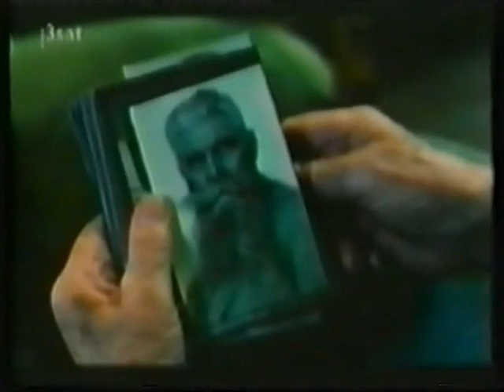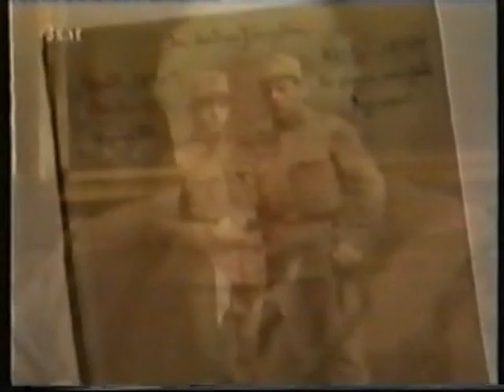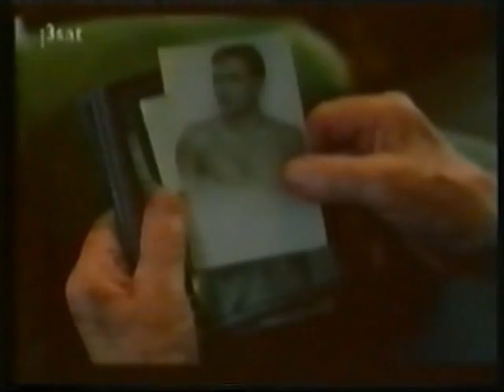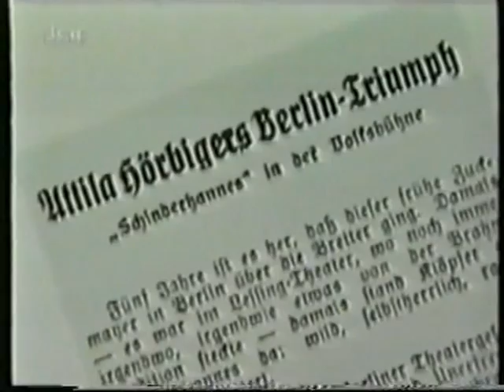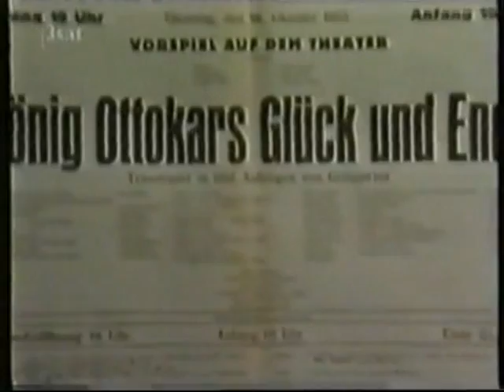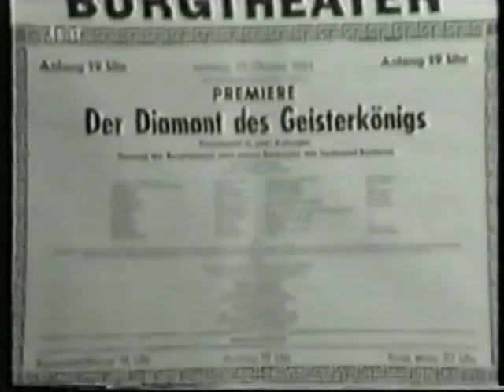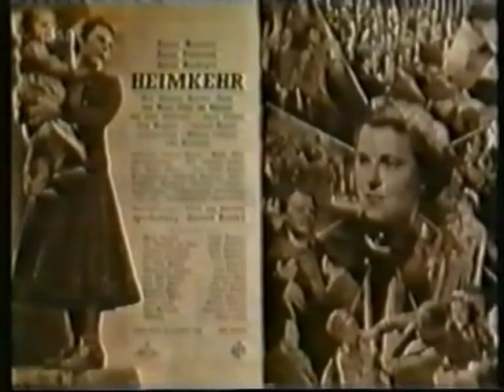Attila Hörbiger - Ein Porträt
Knapp über zwanzig Jahre war er am Theater in der Josefstadt engagiert, danach ein Viertel Jahrhundert Ensemblemitglied des Wiener Burgtheaters, daneben spielte er in unzähligen Filmen. Attila Hörbiger, den die "Süddeutsche Zeitung" bereits am 21.4.66 zu "den Erlesenen und Auserwählten" zählte, schrieb während seiner Karriere Theater- und Filmgeschichte.

Das Licht der Welt erblickte Attila Hörbiger am 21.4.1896 in Budapest, wo er bis zu seinem siebten Lebensjahr aufwuchs, anschließend  zog die Familie nach Wien. Nach der Schule begann er das Studium der Landwirtschaft, brach es aber ab, um in die Spuren seines älteren Bruders Paul zu treten, der in Wien bereits als Schauspieler Fuß gefasst hatte. Schließlich besuchte Attila Hörbiger die Schauspielschule des Deutschen Theaters in Berlin und gab sein Debüt an der Schwäbischen Volksbühne Stuttgart.

Es folgten nun weitere Engagements, die den jungen Schauspieler in den 20er-Jahren an die Theaterbühnen in Bozen, Wien, Reichenberg, Brünn, Berlin und Prag führten. 1928 kam nun ein festes  Engagement, das über 20 Jahre andauern sollte: Attila Hörbiger wurde am Theater in der Josefstadt zu einem festen Bestandteil.  Die Rollen, die er anfangs übernahm, ließen ihn vor allem als jugendlichen Liebhaber und temperamentvollen Jüngling, aber auch in einigen Charakterrollen brillieren.

Doch es sollte nicht nur bei Theaterrollen bleiben: bald entdeckte ihn auch der Film für sich. Bereits 1929 debütierte Attila Hörbiger auf der Leinwand: "Nachtlokal" hieß der Streifen aus österreichischer Produktion, in der er unter anderem neben Evelyn Holt oder auch Erna Morena spielte. Bald etablierte sich der Schauspieler auch beim deutschen Film. Bereits ein Jahr später wurde Attila Hörbiger für den deutschen Spielfilm „Der unsterbliche Lump“ engagiert und trat dort zusammen mit seinem älteren Bruder Paul Hörbiger auf. Es war zwar eine simple Geschichte über einen jungen Dorflehrer, dem es nicht gelingt, seine Angebetete zu heiraten, doch nun war Attila Hörbiger auch in Berlin angekommen.

Für den Schauspieler begann nun eine rege Tätigkeit als Filmdarsteller. Er übernahm zunächst Neben- und zunehmend auch Hauptrollen in zahlreichen deutschen und österreichischen Produktionen, und es waren solche Filme wie etwa "Lumpenkavaliere", "Der große Trick",  "Der Tunnel" oder auch der Streifen "Die Julika", mit dem er einen großen Erfolg hatte.

Die Machtergreifung durch die Nazis tat der Karriere von Attila Hörbiger keinen Abbruch. Zusammen mit solchen damaligen Größen wie Gustaf Gründgens oder auch Hans Albers drehte er unzählige Filme, wobei nicht selten auch seine Ehefrau Paula Wessely eine Rolle übernahm.

Nach dem Zweiten Weltkrieg wurde dem Schauspieler sodann zum Vorwurf gemacht, dass er auch bei einem Propagandafilm mitgemacht hatte. Es ging um den Streifen "Heimkehr", der auf Befehl von Goebbels entstand und durch seinen Inhalt den Überfall auf Polen 1939 rechtfertigen sollte. Doch das Ende des Krieges sollte für Attila Hörbiger auch die Fortsetzung seiner schauspielerischen Karriere bringen.

Das Jahr 1950 brachte für Attila Hörbiger ein neues Theaterengagement: von da an gehörte er dem Ensemble des Wiener Burgtheaters an. Hier entfaltete er sein großes Talent als einfühlsamer Charakterdarsteller.  So wirkte er bei den Inszenierungen großer Theaterstücke mit, wie etwa "Die Heilige Johanna" von George Bernard Shaw, wo er den Part des Bastard von Orleans Dunois mit großem Erfolg interpretierte; man sah ihn als Tellheim, Tell, Valentin oder auch als Sorinzew in Tolstois "Und das Licht scheint in der Finsternis", um nur einige seiner unzähligen Rollen zu nennen.

Einen festen Platz sicherte sich Attila Hörbiger auch bei den Salzburger Festspielen: hier trat er mit großem Erfolg jahrelang als "Jedermann“ bei dem Stück "Jedermann. Das Spiel vom Sterben des reichen Mannes" von Hugo von Hofmannsthal auf.

Parallel zu seiner Theatertätigkeit übernahm der Darsteller auch Rollen in Filmen. Und es waren Produktionen, bei denen er nicht selten mit seiner Ehefrau oder auch seiner Tochter, Christiane Hörbiger, vor der Kamera stand.  Insgesamt zählt die Online-Filmdatenbank ofdb.de knapp 80 Filme, in denen Attila Hörbiger mitgewirkt hat.

Seine schauspielerischen Leistungen wurden mehrfach gewürdigt. So wurde Attila Hörbiger unter anderem mit dem Bundesverdienstkreuz, dem österreichischen Ehrenkreuz für Wissenschaft und Kunst I. Klasse oder auch mit dem Großen Goldenen Ehrenzeichen für Verdienste um die Republik Österreich geehrt.

Attila Hörbiger starb am 27.4.87 in Wien. "Der Spiegel" vom 4.5.87 schrieb in seinem Nachruf unter anderem: "Hörbigers Nachkriegsauftritte waren mit steigendem Alter gesättigt von dem Air weltläufiger Weisheit, Güte und Menschlichkeit."

(© Text: Andreas Zemke)